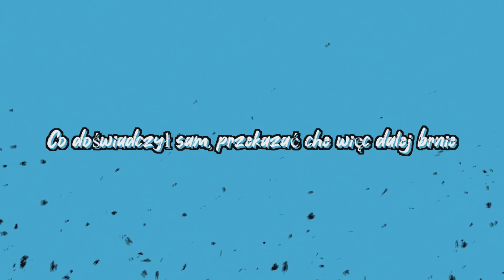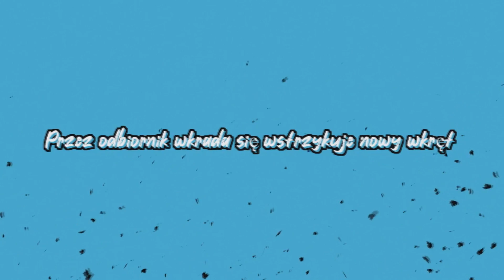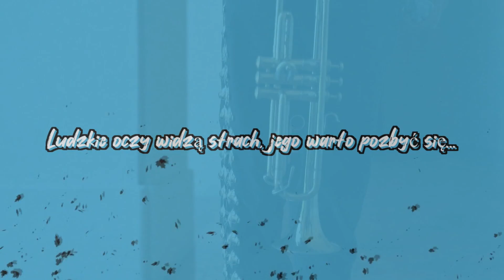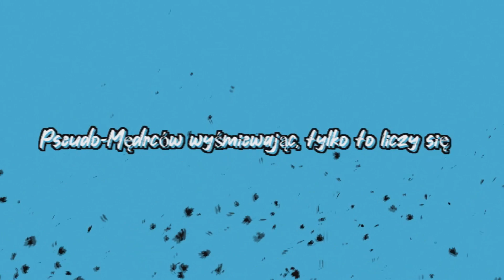Łukasz Komoński - Każdy Wie Jak Żyć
Tekst i Muzyka: Łukasz Komoński
Skrzypce: Lucyna Komońska-Gacek
Nagranie, mix, produkcja: Imagine Sound Studio
Trąbka: Dima Faustov
Mastering: Mastercraft Studio